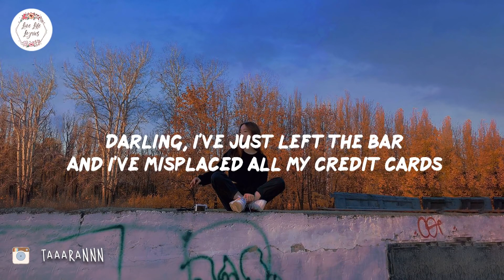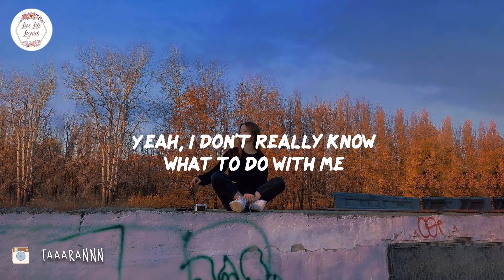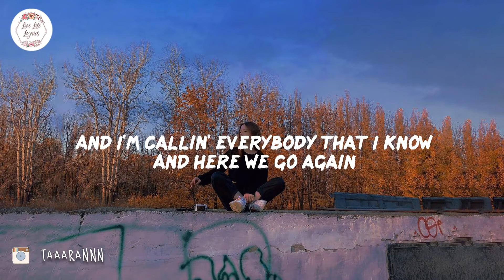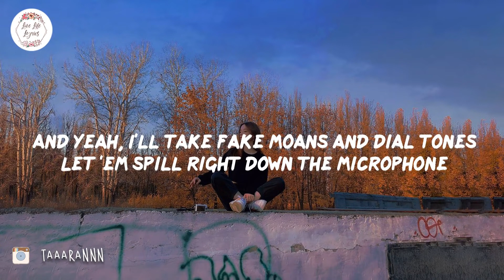Halsey - 3am (Lyric Video)Halsey 3am Lyric Video